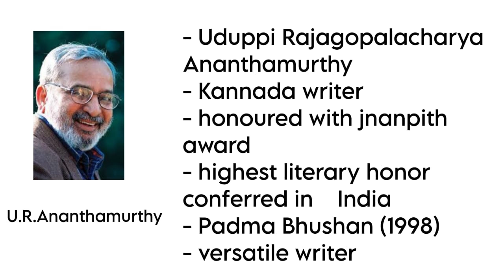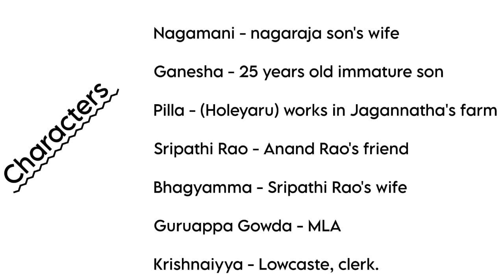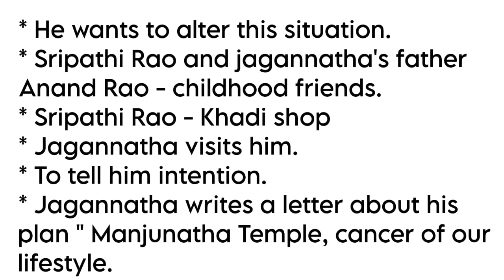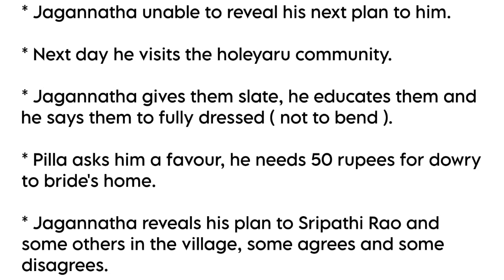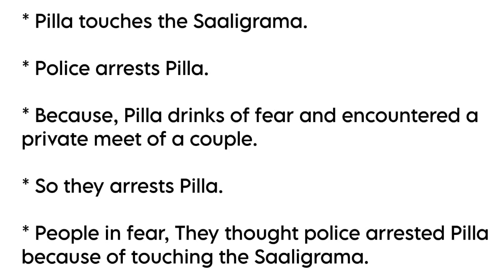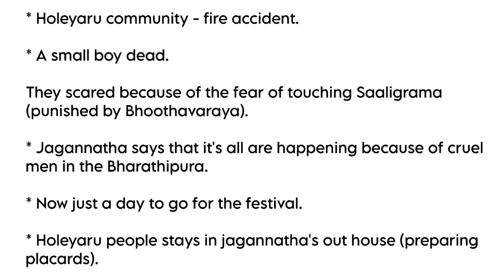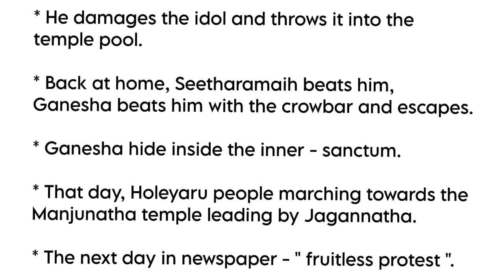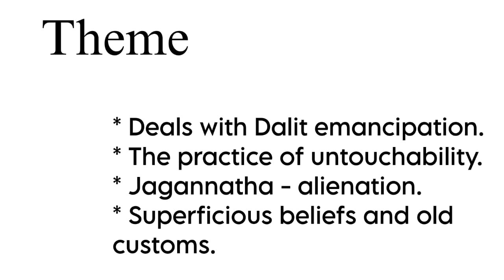Bharathipura | U.R.Ananthamurthy | Tamil Summary | Indian literature in Translation | BA English